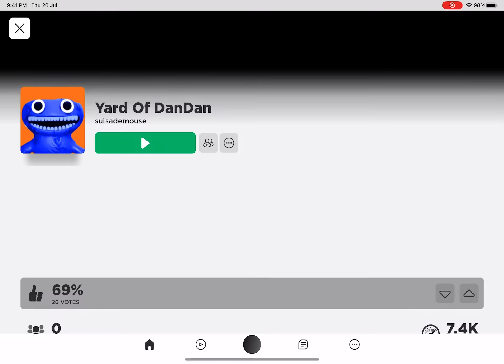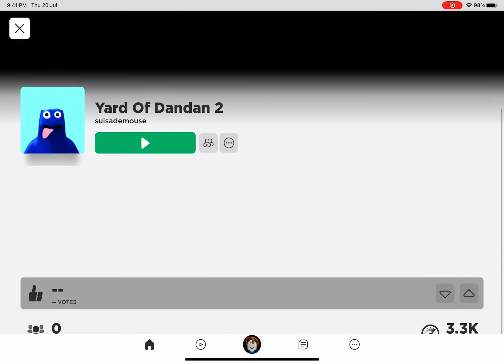YARD OF DANDAN 1 EASY MODE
THIS WAS BORING MAKE A REVAMP